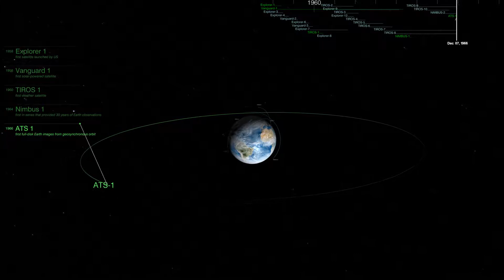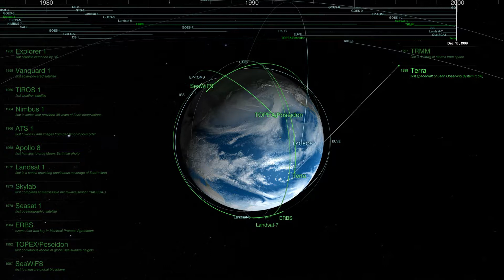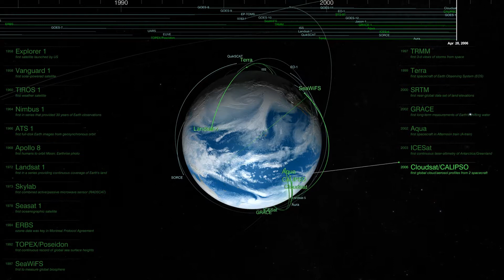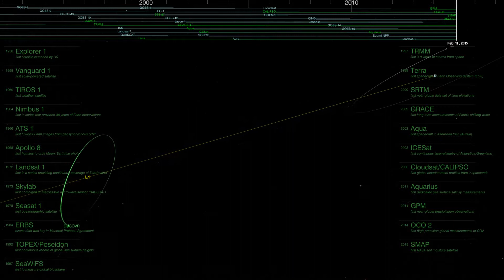Explorer-1 (1958) to CYGNSS (2017)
January 31 2018 marks the 60th anniversary of the launch of the Explorer-1 spacecraft and 60 years of Earth observations from space. This visualization shows the orbits of NASA-related near-Earth science missions from the launch of Explorer-1 in 1958 through 2017.

These missions include both NASA-run missions as well as missions run by organizations that NASA has partnered with. Twenty-four of these missions are called out as "firsts" in various ways.

Credit:
NASA's Scientific Visualization Studio.